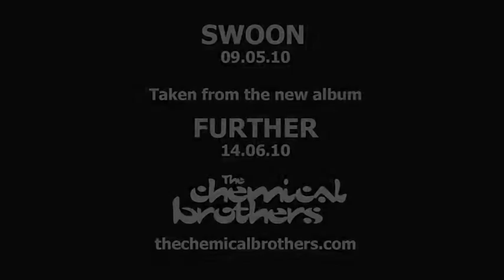Soulwax E Talking overdubbed to Chemical Brother's Swoon Video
Soulwax E Talking Overdubbed to The Chemical Brothers' Swoon Video. Montage by Mike Centola (2011). Chemical Brothers' Swoon video @